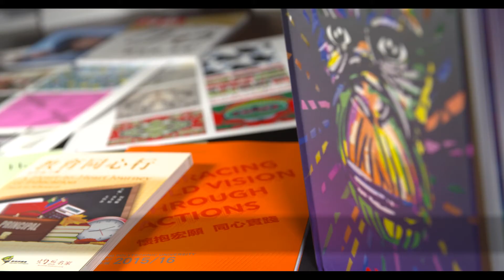Scodix Customer Regal Printing Limited